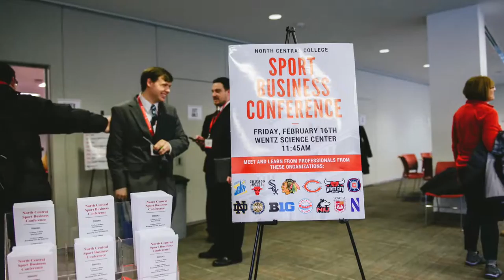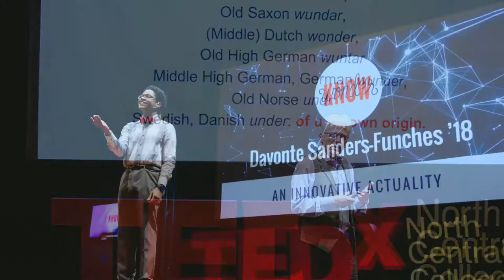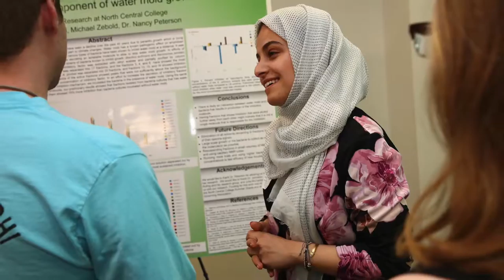Baccalaureate Photo Slideshow - Class of 2018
Baccalaureate Worship Service: June 8, 2018

Photo Slideshow - Class of 2018